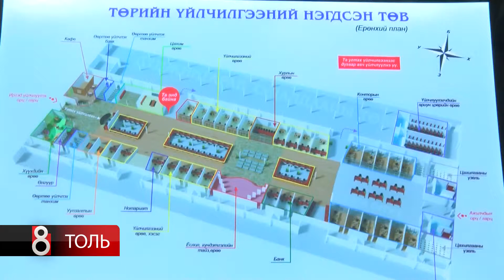АВТОБУСААР ЗОРЧИХ СМАРТ КАРТНЫ СУНГАЛТ, ДАХИН БОЛОН ШИНЭЭР ОЛГОЛТ ЯВАГДАЖ БАЙНА